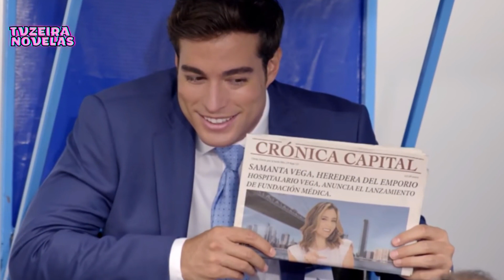Contigo Sim Capitulo de Hoje 22/04 Segunda Álvaro Pede Ângela Em Casamento Novelas da Tardes do SBT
Contigo Sim - Capitulo 1 Completo - Álvaro Pede Ângela Em Casamento - Novelas da Tardes do SBT

Resumo da Novela Contigo Sim novela das tardes do SBT,

Contigo Sim Capitulo 1 Completo
Contigo Sim Capitulo 2 Completo
Contigo Sim Capitulo 3 Completo
Contigo Sim Capitulo 4 Completo
Contigo Sim Capitulo 5 Completo

Contigo Sim Capitulo 22/04/2024 Segunda-Feira,
Contigo Sim Capitulo 23/04/2024 Terça-Feira,
Contigo Sim Capitulo 24/04/2024 Quarta-Feira,
Contigo Sim Capitulo 25/04/2024 Quinta-Feira,
Contigo Sim Capitulo 26/04/2024Sexta-feira,